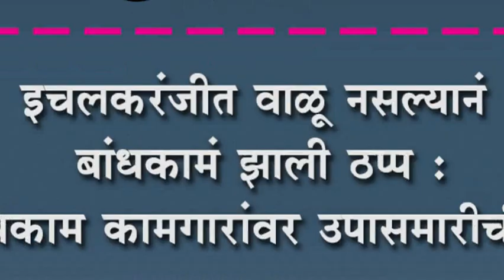इचलकरंजीत वाळू नसल्यानं बांधकामं झाली ठप्प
इचलकरंजीत वाळू नसल्यानं बांधकामं झाली ठप्प : बांधकाम कामगारांवर उपासमारीची वेळ